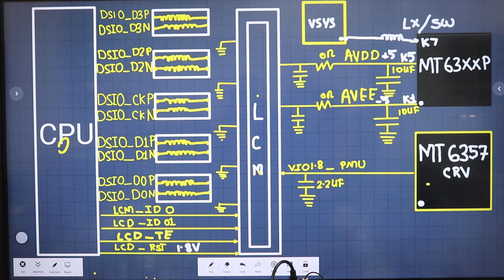Live Class📱- Blank Display Solution / White Display Solution